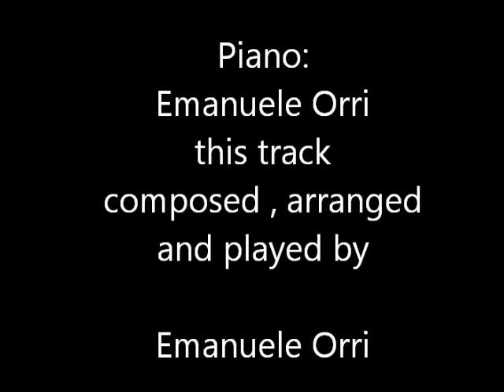Skin - Piano Solo - Emanuele Orri (Bologna ; Italy)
another my original composition for piano